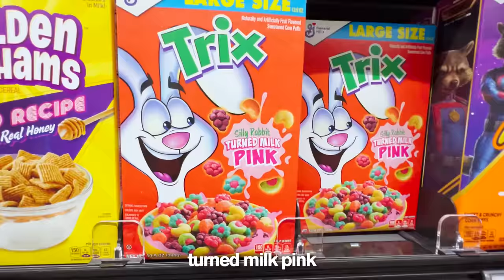My Daughter's NEW TWIN SISTER *One Color Challenge*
My daughter Salish and her friend Everleigh transform into twins and attempt five one color challenges. If they pass all five rounds, they get to make me their pink triplet 😱